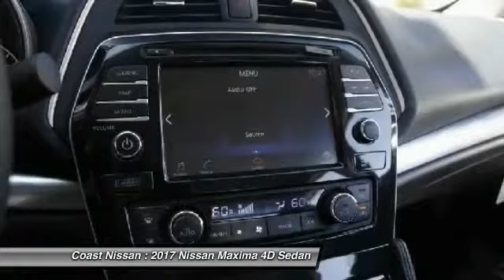2017 Nissan Maxima San Luis Obispo CA N17179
Coast Nissan
12150 Los Osos Valley Rd

Price includes:  2,000 - Nissan Customer Cash - Maxima. Exp. 10/02/2017    Vehicle price and availability are subject to change without notice.